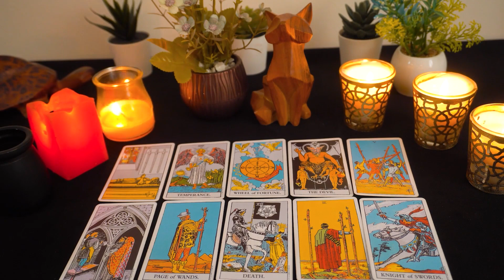CANCER...💖 THIS Can Happen At Any Moment!!! It All Begins With A Message..📨🔮👀